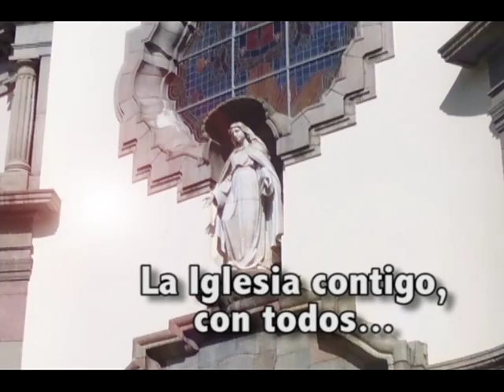"La Iglesia Contigo, Con Todos" Mérida-Venezuela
Espacio producido por la Oficina de Prensa de la Arquidiócesis de Mérida-Venezuela, para todos los fieles. Dios les Bendiga.